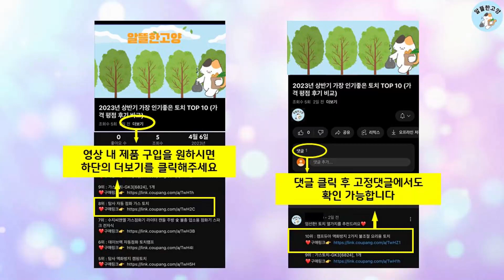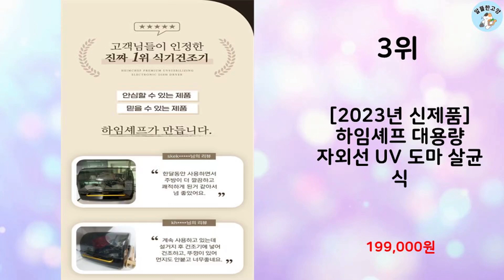2023년 하반기 판매순위 살균건조기 BEST 10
알뜰한 고양에서 2023년 하반기 인기 살균건조기 TOP 10을 소개해드립니다.

10위 : 하츠 프리스탠딩 식기건조기 (살균, 열풍건조) CDD-570H/

7위 : 하임셰프 프리미엄 식기건조기 HTD-350

6위 : 하임셰프 가정용 대용량 UV C 식기살균건조기 70L HTD-U

5위 : 미닉스 미니건조기 PRO 3kg, 건조기 PRO(그레이지), 미

4위 : 하임셰프 프리미엄 식기 살균 건조기 HTD-601

3위 : [2023년 신제품] 하임셰프 대용량 자외선 UV 도마 살균 식

1위 : [추석선물할인] SHAVAO 슈 드레서 고급 신발 건조기 관리기

 감사합니다